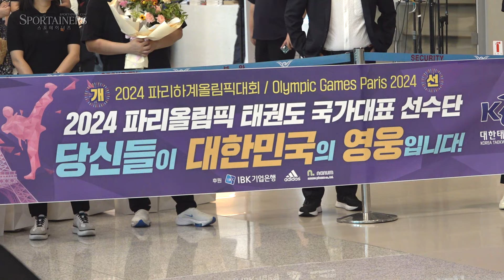'종주국의 위상을 높였다' 김유진-이다빈 태권도 국가대표팀 '금의환향'ㅣ2024년 8월 12일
[인천국제공항=스포테이너즈] 2024 파리 하계올림픽 대한민국 태권도 국가대표팀이 12일 오후, 인천국제공항으로 입국했다. -58kg급 금메달을 획득한 박태준은 폐막식 기수역할을 마치고 하루 늦게 대한민국 선수단 본진과 함께 귀국할 예정이다.

▲ 박태준 : 남자 -58kg급 金
▲ 김유진 : 여자 -57kg급 金
▲ 이다빈 : 여자 +67kg급 銅

촬영 및 편집 : 고초록 기자 (스포테이너즈)